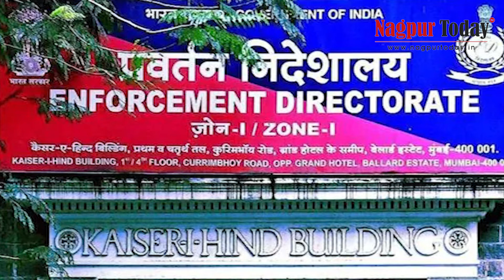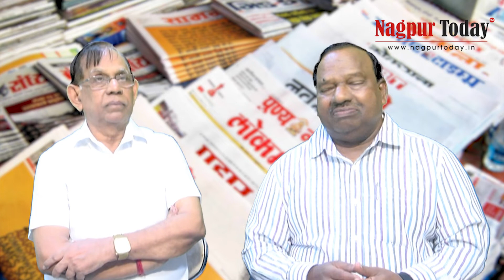PRESS CLUB - क्या राजनित प्रेरित है संजय राऊत की गिरफ़्तारी